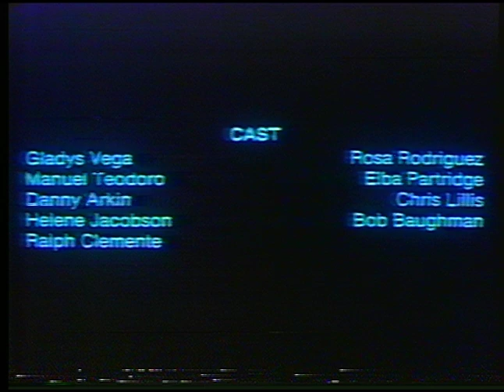Hollywood Live on Channel 39, Dean Gates and George Capewell present student films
Dean Gates and George Capewell present student projects from the University of Miami Film School class of 1982, Presenting Peter Spirer's Band Z-Toys playing their song "Miami Breakdown" directed by Peter Spirer. Followed by Francisco Giorgio Sferra's class project titled "Oxygen" Produced by Francisco Giorgio Sferra and Barry Waldman.